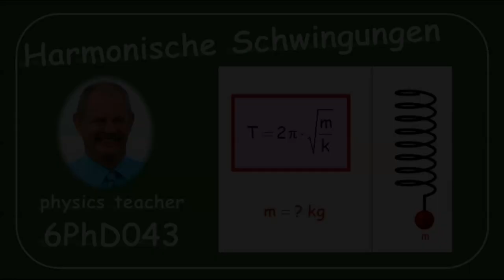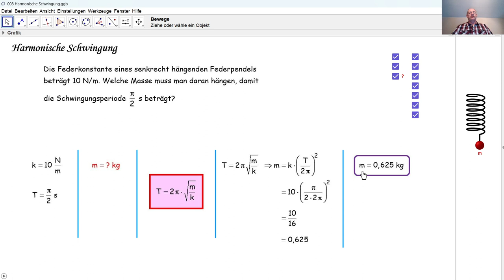Physik 6PhD043 Harmonische Schwingungen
Wir lösen eine Aufgabe bezüglich der harmonischen Schwingung eines Federpendels..